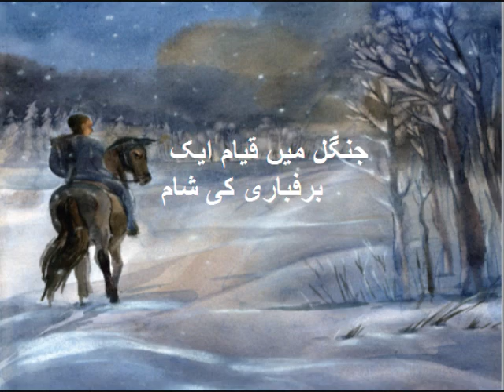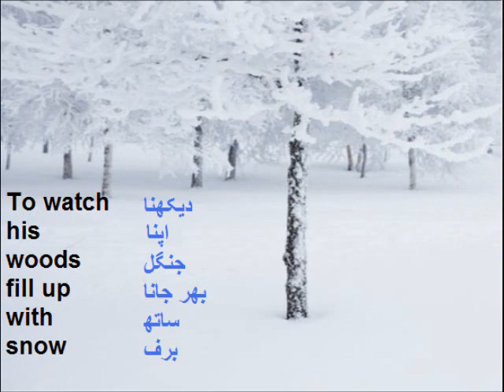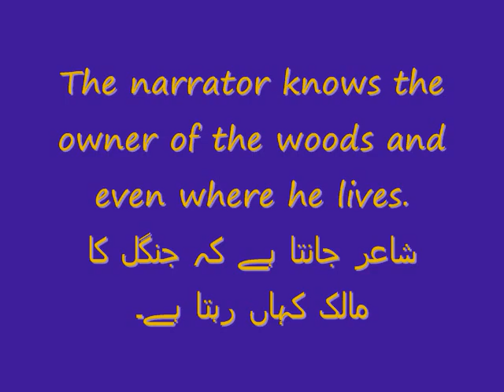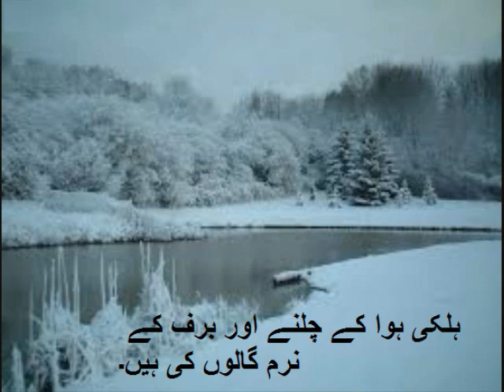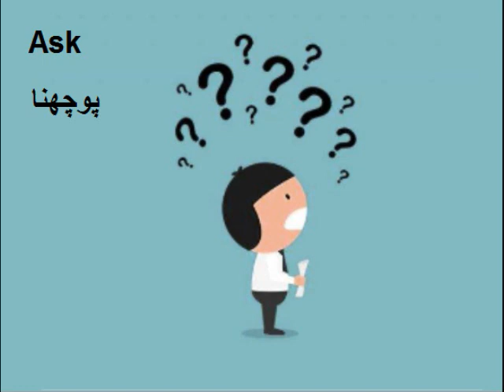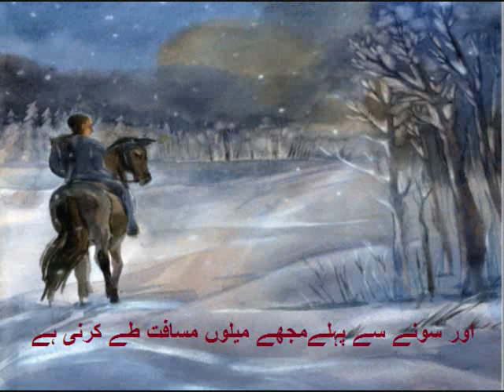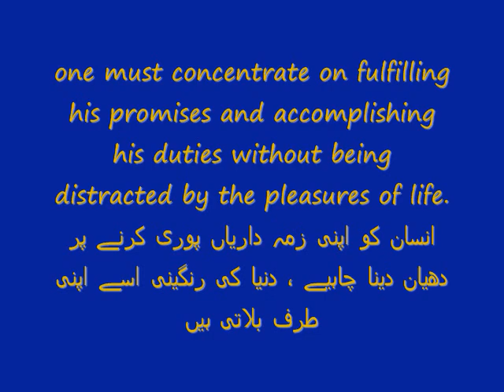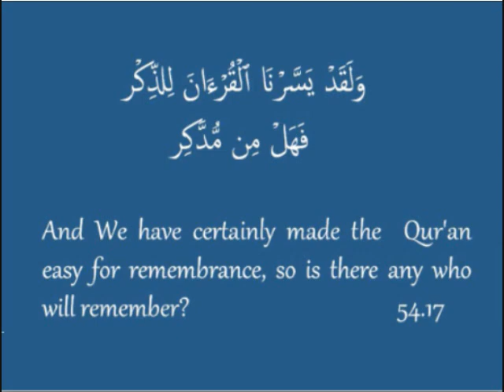Class 9 - English - Unit -8.1-Stopping by woods on a snowy evening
9th English unit 8.1, Stopping by woods on a snowy evening, poem in Urdu